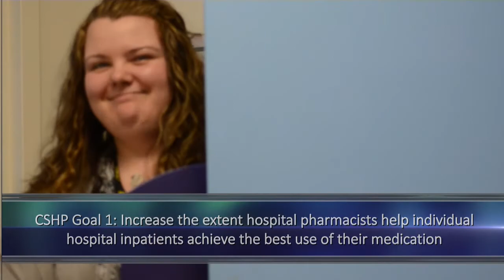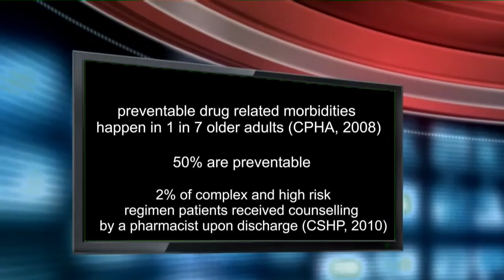CSHP 2015 Video Entry UW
Hey everyone,

This is our groups entry to the Canadian Society of Hospital Pharmacists 2015 video contest. Our group members are:

Leandro Avila, Sherwin Fernandes, and Lisa Yip

We just want to thank everyone that took part in the video, the Children's Hospital of Eastern Ontario, and hospital pharmacists everywhere. Special credit also goes out to Kazim Giby and Celia Collet who also acted.